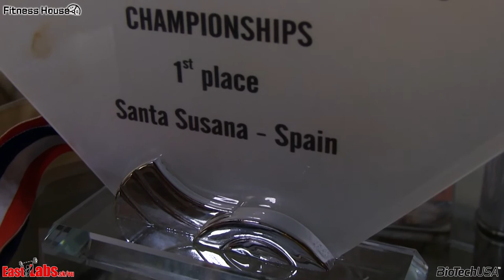Saskia CAKOCI o Majstrovstvách Európy 2016